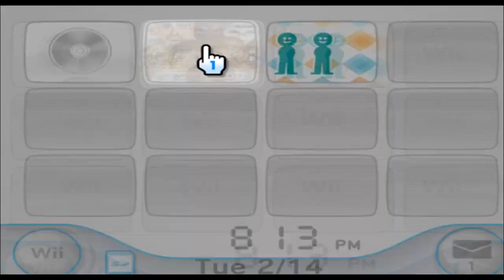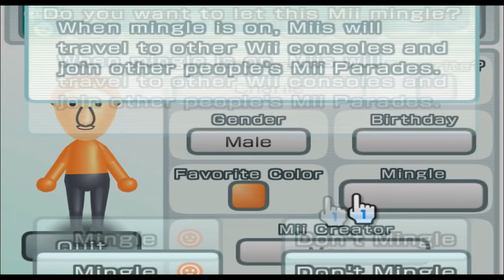Charlie - Smiling Friends - Mii 582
UGH THAT WAS RIGHT IN MY EAR!!!

582/10100

Plaza: 99

Parade: 483